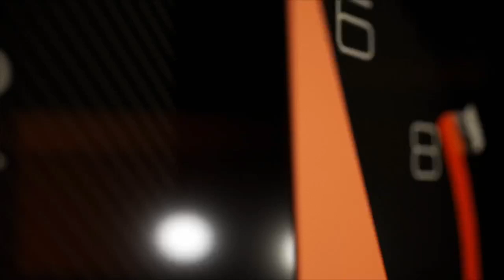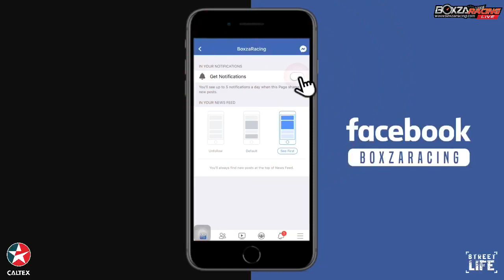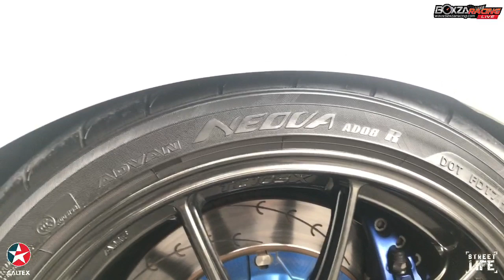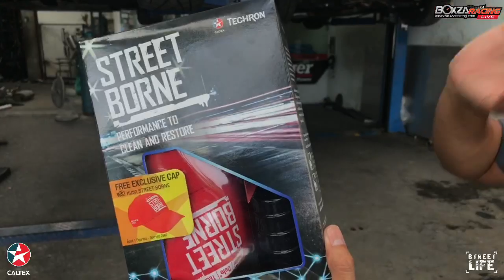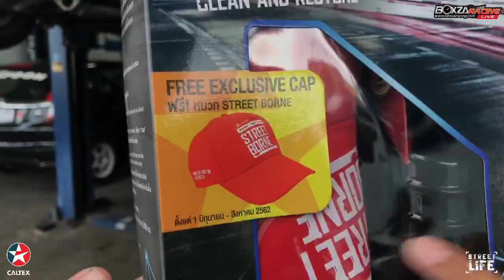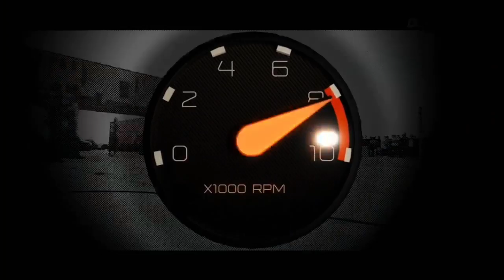[RE-Live] StreetLife Ep. 46 พาเจาะลึก HONDA CIVIC FK ทำไมถึงนิยมเอามาแต่ง แรงสั่งได้จริงหรอ...!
รอบนี้โดนใจสาวก honda อย่างแน่นอนกับ StreetLift ที่ในครั้งนี้เราจะพาไปเจาะลึก CIVIC FK  ที่กับสูตรการแต่งว่าทำไมมันถึงเอามาแต่งกันได้แรงและต้องทำอะไรบ้าง เราไปติดตามชมกันได้เลย